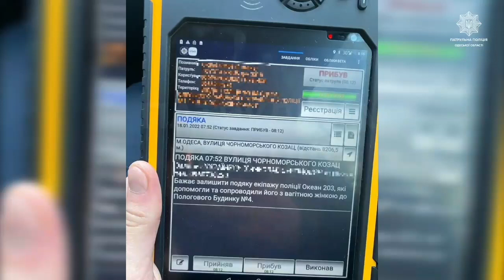Сопровождение роженицы в роддом